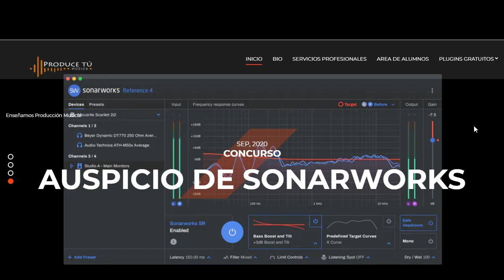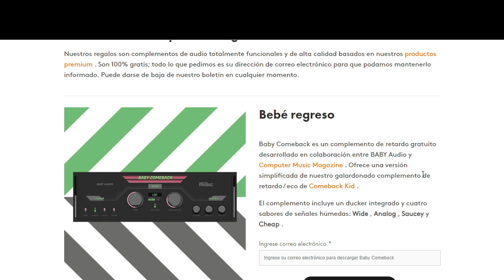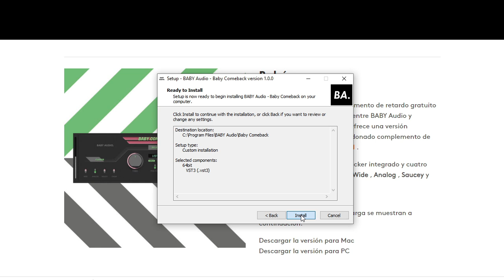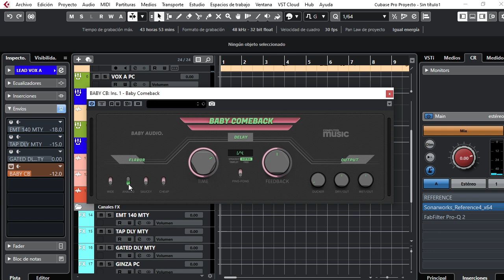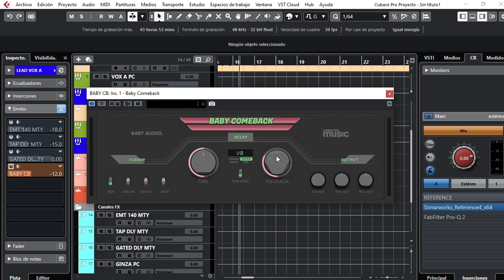PLUGIN GRATIS, BABY COMEBACK DELAY ( + DESCARGA!! 👇)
Baby Comeback es un complemento de retardo gratuito desarrollado en colaboración entre BABY Audio y Computer Music Magazine . Ofrece una versión simplificada de nuestro galardonado complemento de retardo / eco de Comeback Kid .
Si quieres inscribirte  a uno de mis cursos de mezcla o máster contáctanos en:

El complemento incluye un ducker integrado y cuatro sabores de señales húmedas: Wide , Analog , Saucey y Cheap .